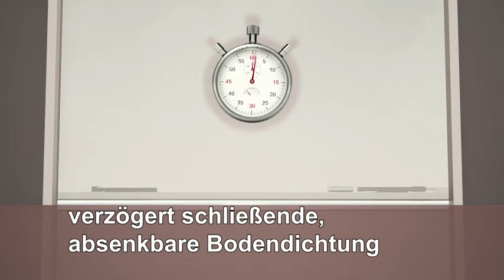Multifunktionstüren - verzögert schließende, absenkbare Bodendichtung